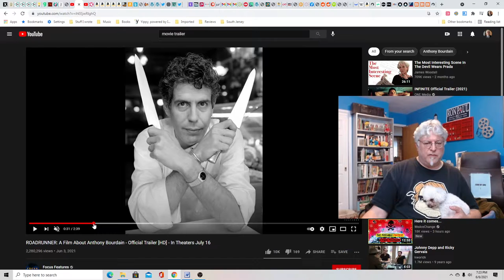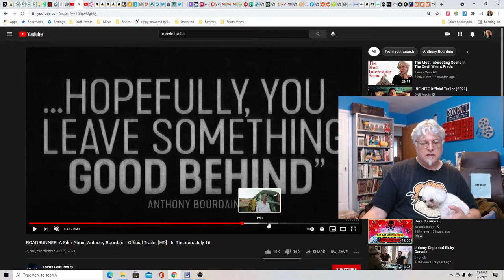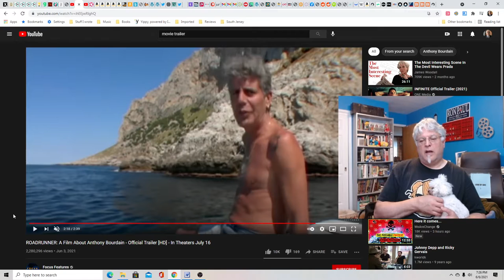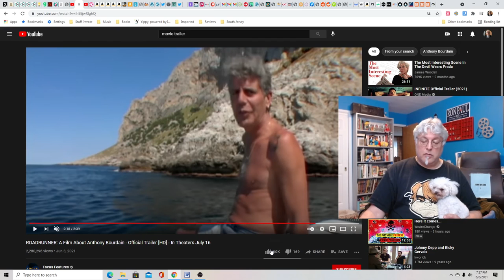A Screenwriter's Rant: Roadrunner Trailer Reaction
Anthony Bourdain, the documentary, is finally here. The question is, will they explore why he ended it all?